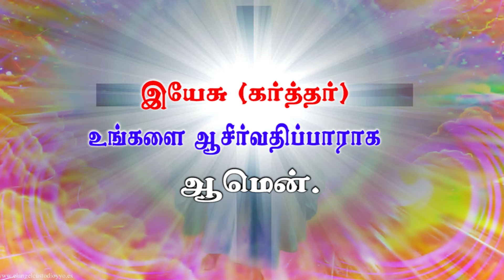Early Morning Prayer | 10-Jun-20 | 5 A.M | Ps. Jaspher Earnest | Carmel Church, Sivakasi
Service Timings:
1st Service : 7:00 A.M
2nd Service : 10:00 A.M

26-D, Gandhi Road, Sivakasi - 626123.
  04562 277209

Net Banking:
Account Name : Carmel Prayer Fellowship
Account Number : 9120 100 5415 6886
IFSC Code: UTIB0000089